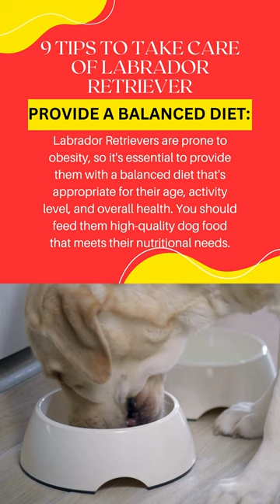🐶 Labrador Retriever 🐶 9 Tips To Take Care